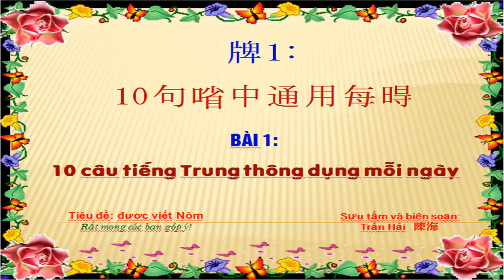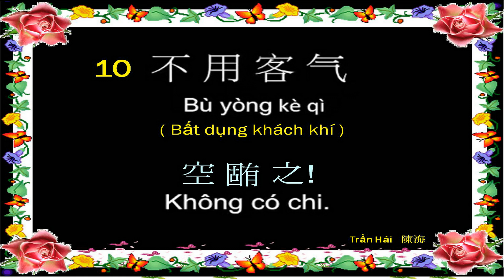Bài 1: 10 câu tiếng Trung thông dụng mỗi ngày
Tiêu đề và dịch nghĩa được chế bản thêm phần chữ Nôm của Việt Nam xưa, giúp quý vị và các bạn muốn học thêm chữ Nôm có thể tham khảo. Rất mong được quý vị và các bạn nhận xét và cho ý kiến.